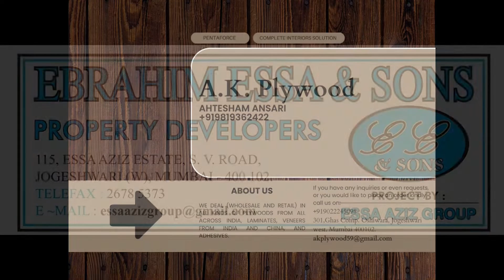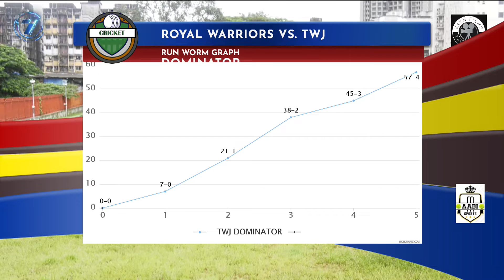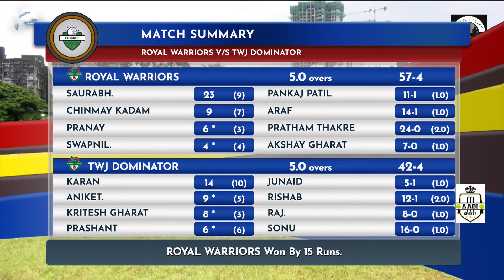AADI ZAYN TROPHY | DAY 2 | MATCH 3